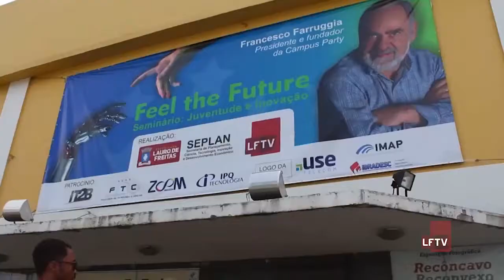REURB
sexta-feira (2) a prefeitura de Lauro de Freitas lança seu novo programa de Regularização Fundiária, que deve beneficiar quase que a totalidade dos bairros da cidade